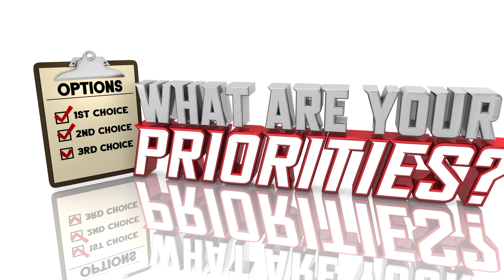The Power of Discipline: How to Use Self Control । Self Discipline । Book Summary । Hindi । Urdu ।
"The Power of Discipline" is an inspiring guide that unveils the secrets to harnessing discipline's immense power. Through insightful anecdotes and practical strategies, this book empowers individuals to unlock their full potential and overcome obstacles on their path to greatness.

The secret to self-control
Miracle of Discipline
Discipline is Essential in Life Hindi Motivational Video
Do what you Commit Power of Commitment
Self Discipline
Self Discipline book summary
Self Discipline audiobook in Hindi
Discipline in urdu
Discipline in life
Self Discipline audiobook
Self Discipline course
Self Discipline Tips
Self Discipline podcast
Book Summary The Power of Discipline
Book Summary The Power of Discipline In Hindi
Book Summary The Power of Discipline In Urdu